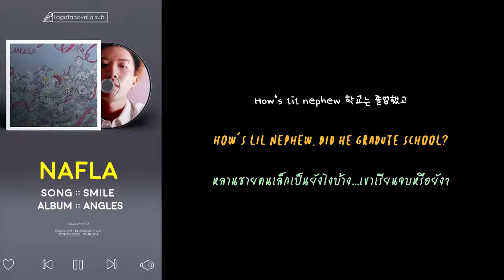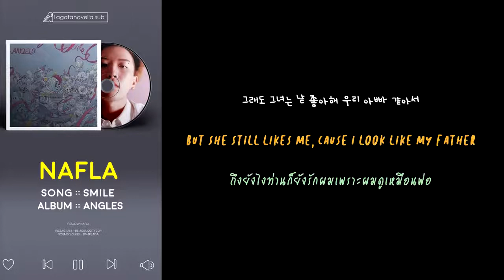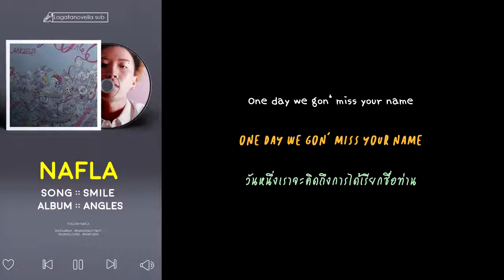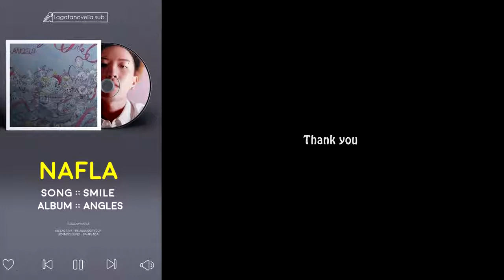[HAN ll ENG ll THAI SUB] Nafla (나플라) - Smile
เพลงนี้เป็นเพลงที่เราชอบที่สุดของนาฟลา เล่าเรื่องราวความรู้สึกของเขาที่มีต่อแม่และย่า ตอนนี้นาฟลาเป็นแชมป์คนล่าสุดของ SMTM777 และเขาให้สัมภาษณ์ว่าเงินรางวัลทั้งหมดให้ครอบครัวเป็นคนดูแล

ENG TRANS : Seoulful
THAI TRANS :  LAGATANOVELLA